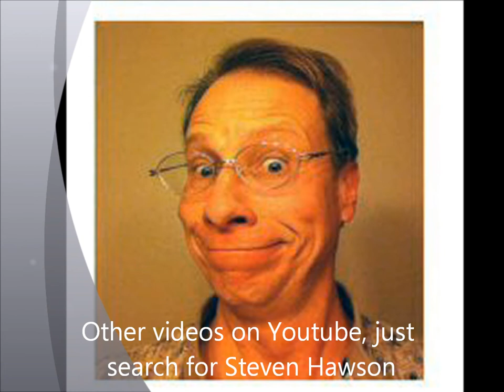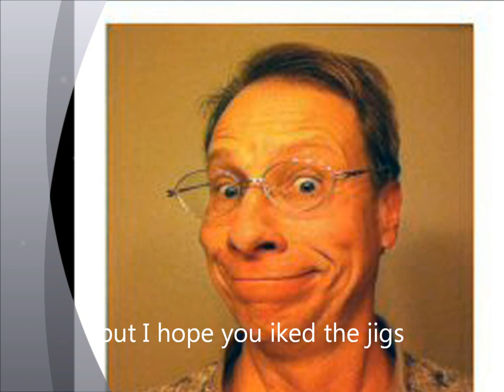Shandon Bells / The Widow Brady - Tenor Banjo Steven Hawson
Audio of Shandon Bells and The Widow Brady banjo recorded by Steven Hawson 2014